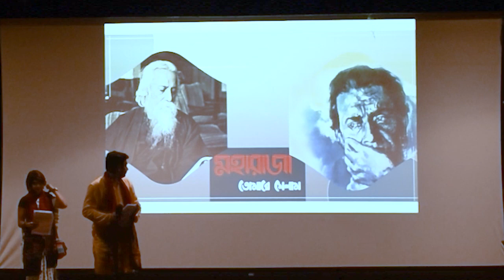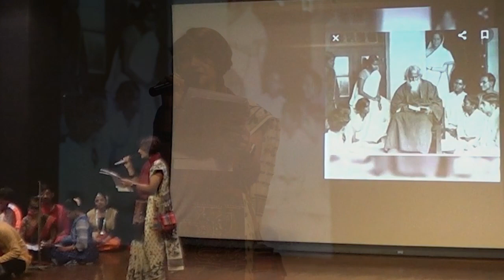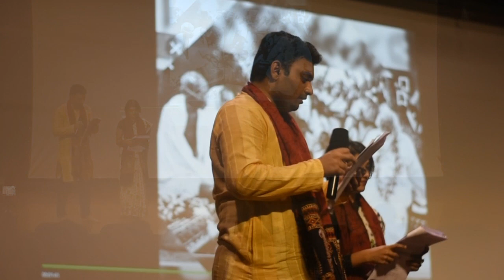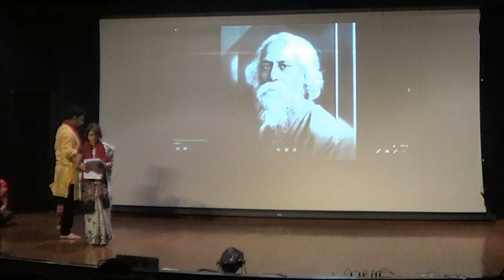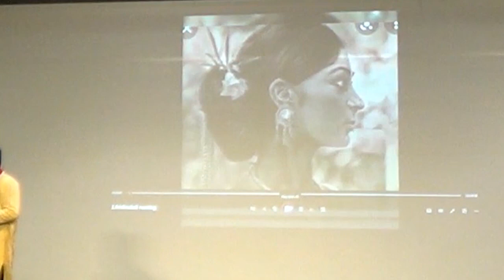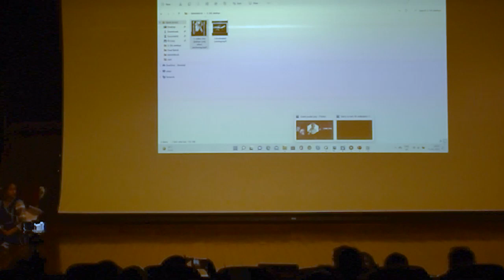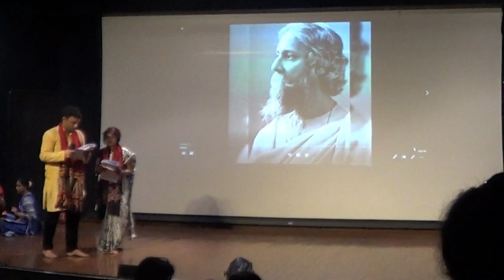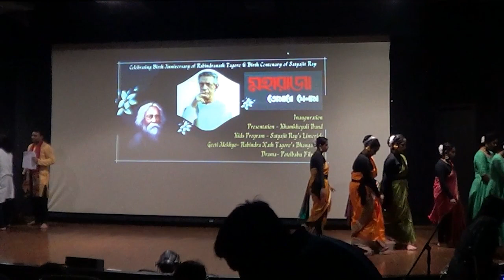"Geeti Alekhyo" | Rabindranath Tagore's Bhanga Gaan | Rabindrajayanti, 2022 celebration | IIT Bombay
Video Courtesy: Sayantan Biswas and Dwaipayan Mukherjee

Editing: Sayantan Biswas